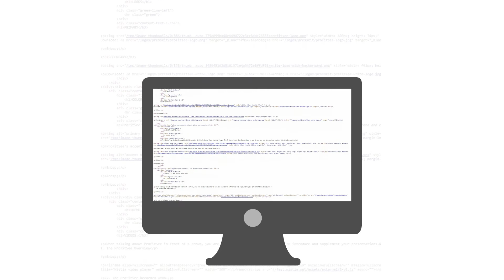ProfitSee in under 2 minutes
ProfitSee is a white-labelled and automated financial forecasting, reporting, and analytical tool that makes advisory services, and life, easier for accountants and bookkeepers. Our global presence is growing, and have officially opened our Australian offices in Sydney as of July 2017!